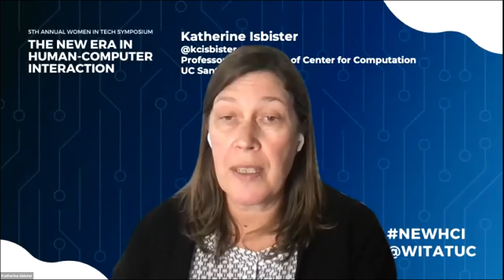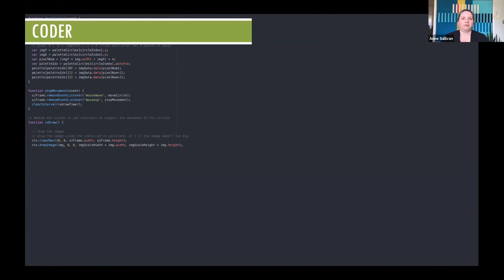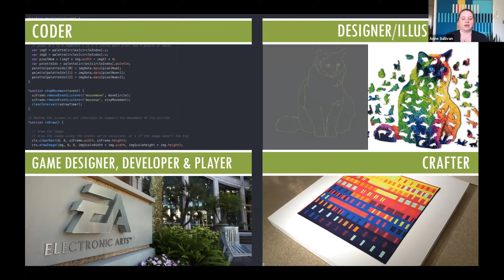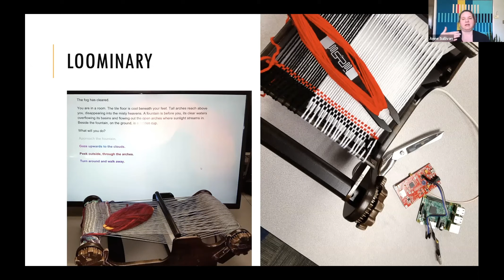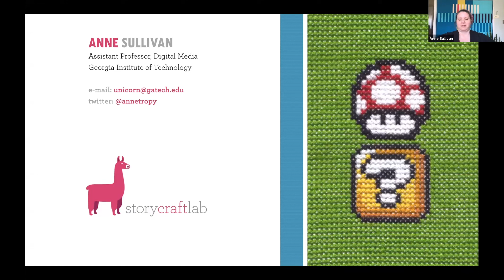HCI and Games: Designing Playful Futures - Anne Sullivan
Speakers:
- Katherine Isbister, Professor and Director of Center for Computational, UCSC Human-Computer Interaction M.S.
- Rilla Khaled, Director of Technoculture, Art, and Games (TAG) Research Centre // Associate Professor, Concordia University
- Regan Mandryk, Professor and Canada Research Chair in Digital Gam, University of Saskatchewan
- Anne Sullivan, Assistant Professor, Georgia Institute of Technology

This panel brings together women with deep expertise in the many facets of how games and play intersect HCI research and practice. From serious games for wellbeing and social connection to technology-infused creative crafting practices to playful speculative prototypes of future interfaces.

The panel on HCI & Games was moderated by Katherine Isbister, Director of UC Santa Cruz's Center for Computational Experience, and showcased the diverse perspectives of panelists Rilla Khaled, Regan Mandryk, and Anne Sullivan.

The 2021 Women in Tech Symposium: The New Era of Human-Computer Interaction occurred on March 12, 2021, and was produced by the Expanding Diversity and Gender Equity in Tech (EDGE in Tech)™ Initiative at the University of California.

EDGE in Tech was co-founded in 2017 by Berkeley Engineering and the Center for Information Technology Research in the Interest of Society (CITRIS) and the Banatao Institute, to promote the participation, persistence, and advancement of women and other under-included identities in tech.

To learn more about EDGE in Tech, visit edge.berkeley.edu, follow @EDGEinTech on Twitter, and sign up for the newsletter